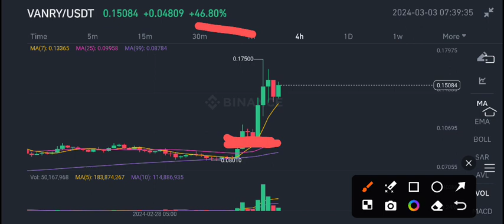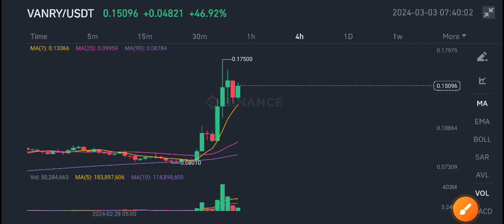Vanar Chain coin Latest News Today! Vanry Price Prediction update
Queries Solved:
1.  today target
2.  price today
3.  price prediction
4.  token today target